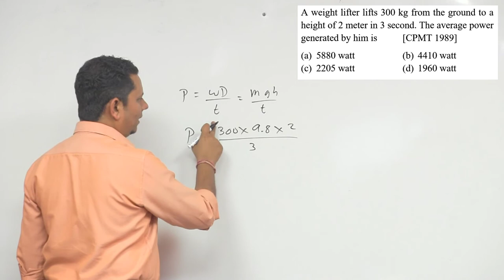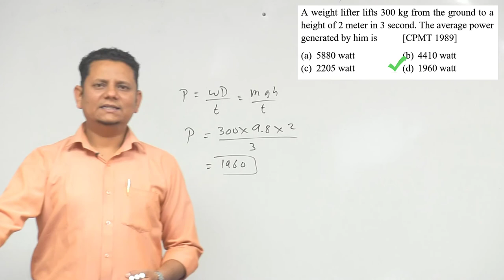A weight lifter lifts 300 kg from the ground to a height of 2 meter in 3 second. The average power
A weight lifter lifts 300 kg from the ground to a height of 2 meter in 3 second. The average power generated by him is